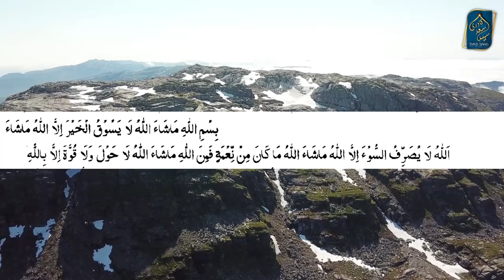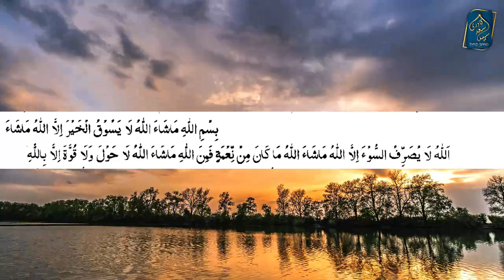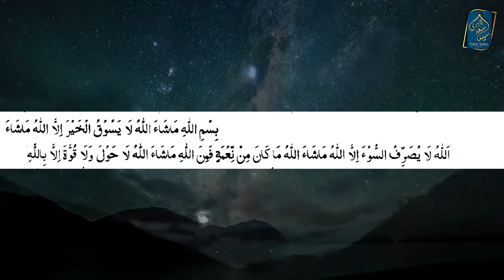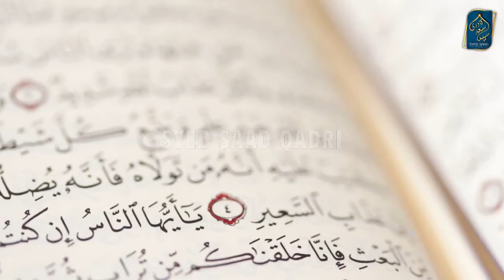Her Takleef se Bachne ki Hazrat Khizar ki Dua | Hazrat Khizar aur Hazrat Ilyas ki Mulakat Kahan hoti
Where Hazrat Khizar and Hazrat Ilyas Meet
Her takleef se bachne ke dua
Dua e Khizar